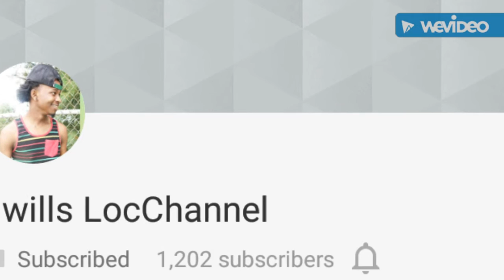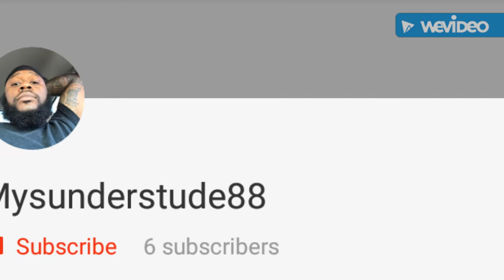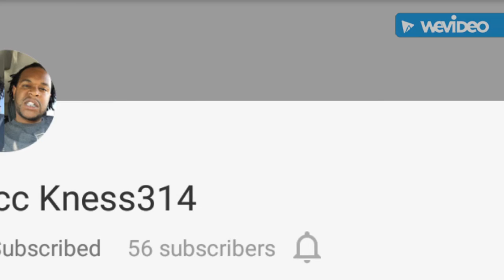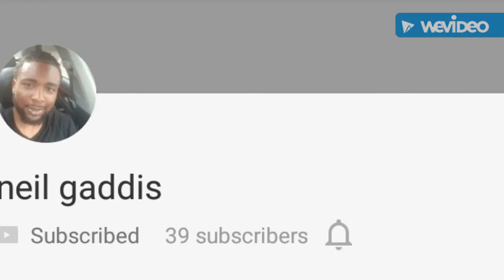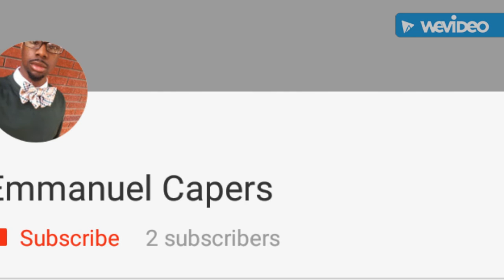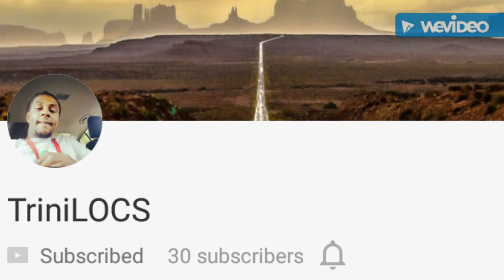2017 shout out video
Locs dreadlocks hair natural